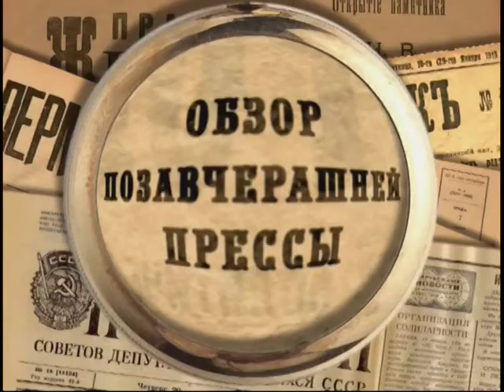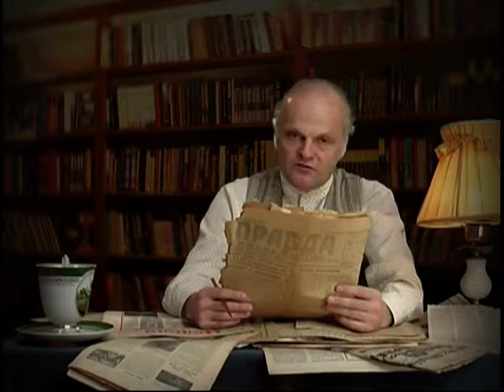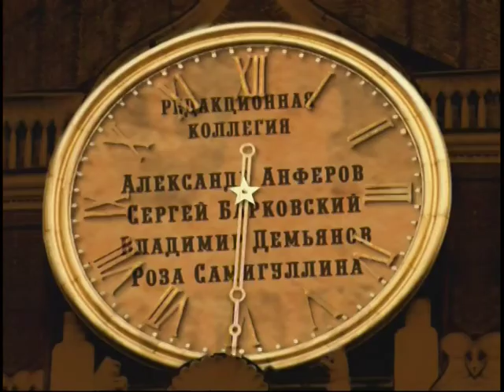19 июля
365 дней ТВ представляет | Обзор позавчерашней прессы | Выпуск № 110
19 июля

Программа дает обозрение российской прессы за 300 лет существования. Обзор газет и журналов на данную дату. 19 июля.